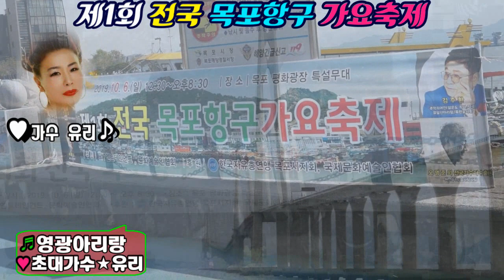초대가수/유리/영광아리랑/제1회전국목포항구가요축제/영상김감독